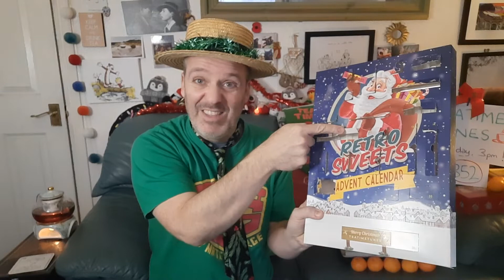Teatime Tunes #352: Fairytale Of New York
The ever-popular 1987 hit from The Pogues and Kirsty MacColl. It apparently took Shane McGowan and Jem Finer two years to write, abandoning several versions on the way.

To be clear on the definitions I'm using:
"Sl*t" is an old fashioned term that my mother-in-law still uses and means 'an untidy person'.
"F*ggot" means, of course, 'a cheap meatball'.
I think it might be interesting if those words were reclaimed. :-)

Anyway, lyrics!...

'Fairytale of New York'

(Intro)
It was Christmas Eve babe, in the drunk tank
An old man said to me, won't see another one
And then he sang a song, The Rare Old Mountain Dew
I turned my face away, and dreamed about you

Got on a lucky one, came in eighteen to one
I've got a feeling, this year's for me and you
So Happy Christmas, I love you baby
I can see a better time, when all our dreams come true…

1)
They've got cars big as bars, they've got rivers of gold
But the wind goes right through you, it's no place for the old
When you first took my hand, on a cold Christmas Eve
You promised me Broadway was waiting for me

2)
You were handsome, you were pretty, Queen of New York City
When the band finished playing, they howled out for more
Sinatra was swinging, all the drunks they were singing
We kissed on a corner, then danced through the night

(Chorus)
The boys of the NYPD choir were singing Galway Bay
And the bells were ringing out for Christmas day

3)
You're a bum, you're a punk, you're an old slut on junk
Lying there almost dead on a drip in that bed
You scumbag, you maggot, you cheap lousy faggot
Happy Christmas your arse I pray God it's our last

4)
I could’ve been someone, well so could anyone
You took my dreams from me, when I first found you
I kept them with me babe, I put them with my own
Can't make it all alone, I've built my dreams around you

(Chorus)
The boys of the NYPD choir still singing Galway Bay

la la la laaa la la...